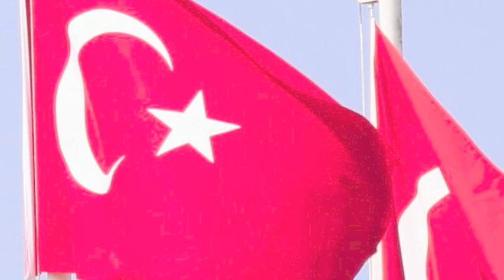Turkey's Extending Emergency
Is the current military campaign against the Kurds a way for Turkey's leaders to distract attention from the continuing domestic political crisis?